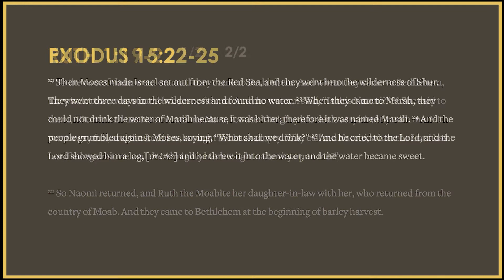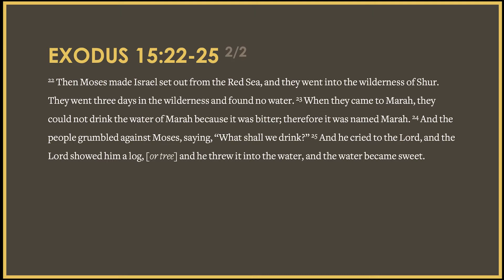Ruth 1:19-22 & Exodus 15:22-24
It is easier than not to allow our suffering, circumstances, and past define who we are but the Good News of Jesus is that we have hope: the Truer and Better Ruth and the log for the lost was cut off from the land of the living (Isa. 53:8) and thrown into ultimate bitterness and brokenness to bring about the sweetness of salvation.